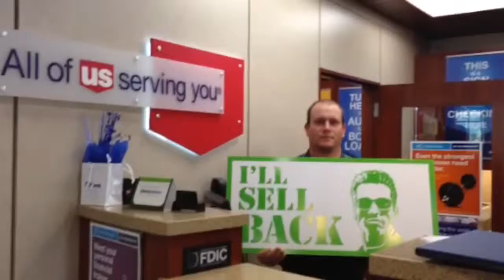I'll Sell Back Take 3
I'll Sell Back Take 3 from The WKU Store Spring 2015